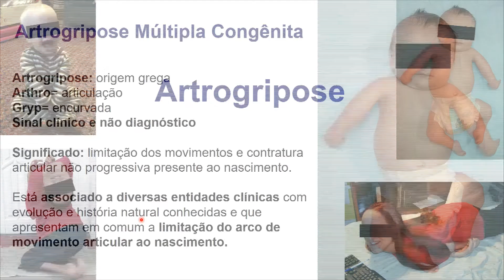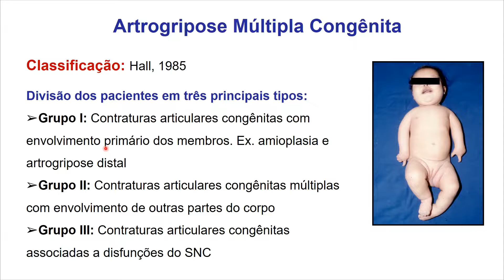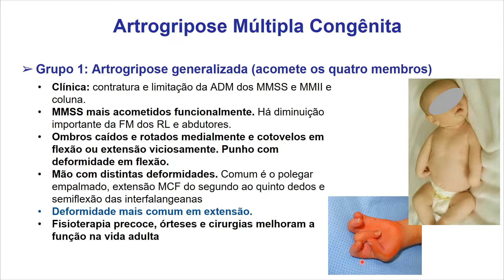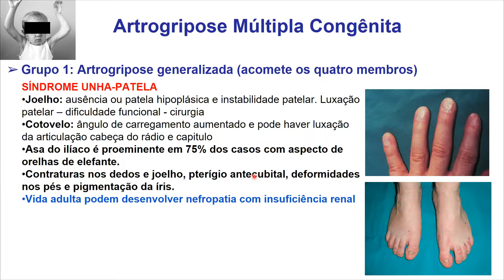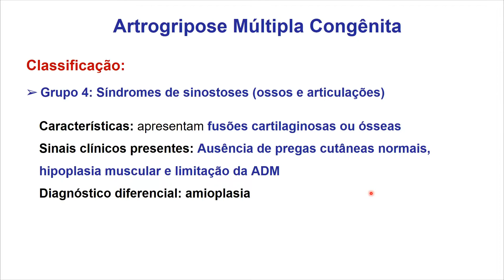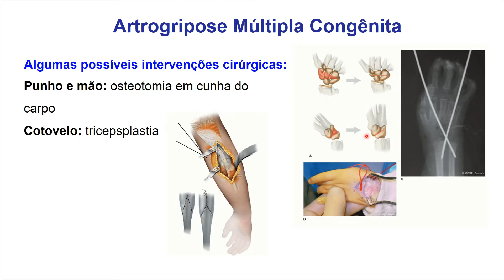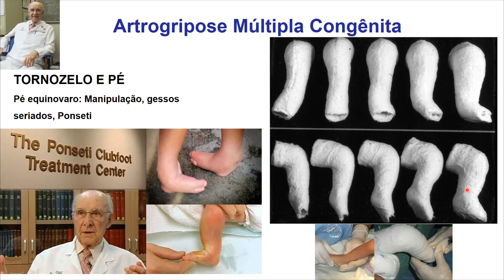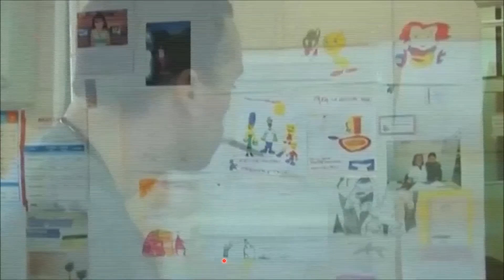Artrogripose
CONTEÚDO DA AULA:
Artrogripose; Definição; Classificação De Hall; Amioplasia; Artrogripose Distal; Exames Laboratoriais; Princípios Do Tratamento; Luxação Do Quadril; Deformidades Do Joelho (Contratura Em Flexão, Pós-Operatório, Contratura  Em  Extensão, Tratamento Cruento, Técnica  Cirúrgica); Tornozelo E Pé (Pé Eqüinovaro, Objetivos Do Tratamento,  Tratamento, Técnica Cirúrgica, Complicações)

Mantenha-se atualizado.